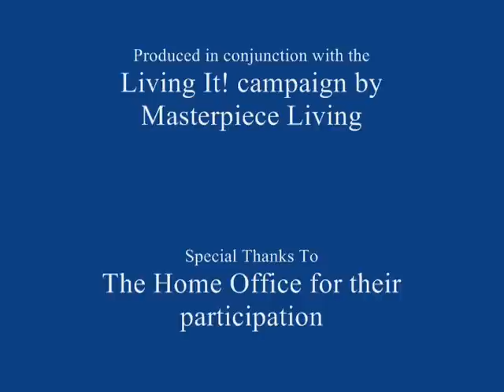Singing in the Rain Lip Sync - Clermont Park Retirement Community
Our very own residents and staff star in: Living It! 'Singing in the Rain' Lip Sync